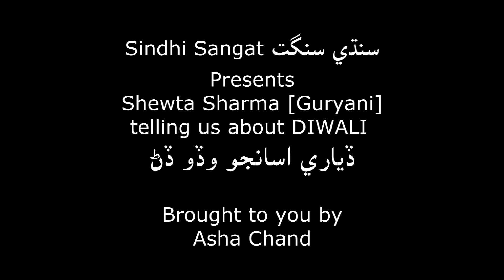Diwali - Shweta Sharma talks about Diwali ڏياري اسانجو وڏو ڏڻ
Diwali is our important festival which we Sindhis celebrate with lot of enthusiasm. How many know so many details which SHEWTA is telling in this viedeo?
Shewta Sharma is very young energetic talented person residing in Bangalore. She and her husband Ramesh Maharaj are attached to Sindhi Mandir in Bangalore. She is a Guryani and has good knowledge of Sindhi festivals and rituals. Last time when I met her I saw her enthusiasm to promote Sindhi by teaching Small children. I asked her to make some informative video on her mobile phone and send me. Ramesh Maharaj have jointly produced this video. I appreciate their effort. This video is very interesting and informative.
These days video has its own advantage and impact. Let us Promote Sindhi Jointly.